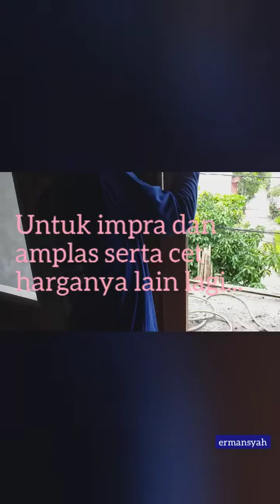PEMBANGUNAN RUMAH UKURAN 10 X 20 METER